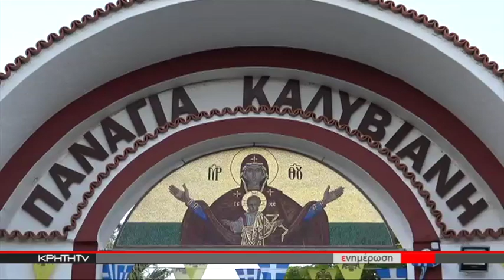ΑΠΟ ΚΑΘΕ ΓΩΝΙΑ ΤΟΥ ΝΗΣΙΟΥ ΕΤΡΕΞΑΝ ΣΤΗΝ ΧΑΡΗ ΤΗΣ ΠΑΝΑΓΙΑ ΤΗΣ ΚΑΛΥΒΙΑΝΗΣ